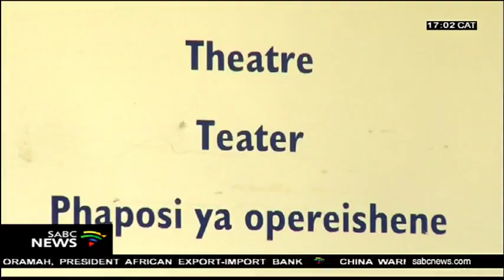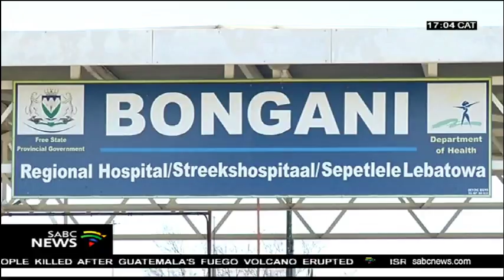Free State: Bongani Hospital grappling with multiple crises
We start in the Free State, where the Bongani Hospital in Welkom is grappling with multiple crises . They emanate from staff shortages, poor maintenance and ill-equipped threatres. The DA conducted a visit at the facility, as part of its HospitalHealthCheck campaign. Lets cross to our reporter Palesa Moeti who is in the area